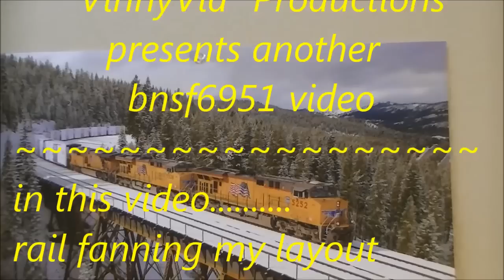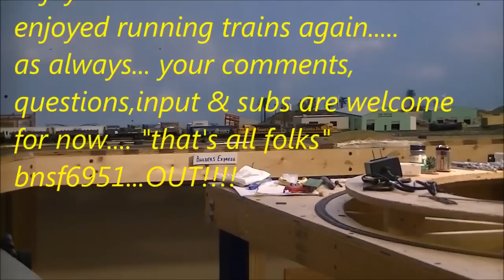RAIL FANNING OF MY LAYOUT